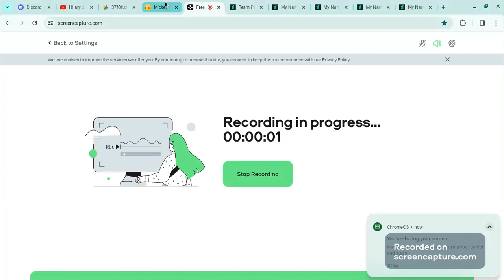Funny Reads a Story About Knights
taken from Trolland's Big Adventure from Mickey Mouse Funhouse
requested by @hilaryjameslyall2133